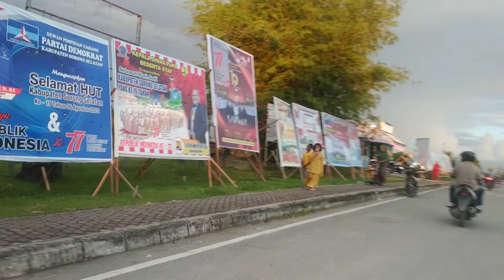Kota Teminabuan Sorong Selatan Papua Barat